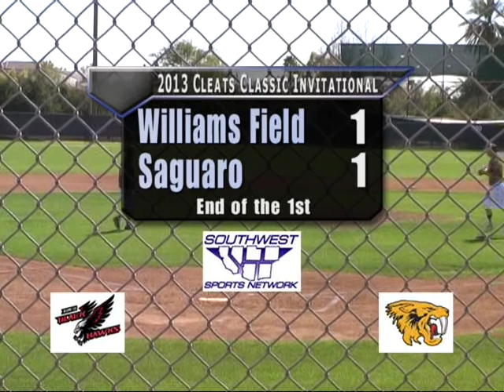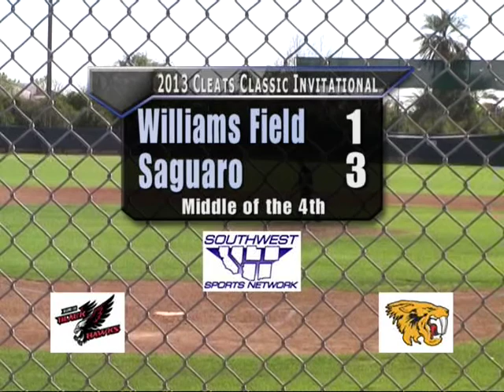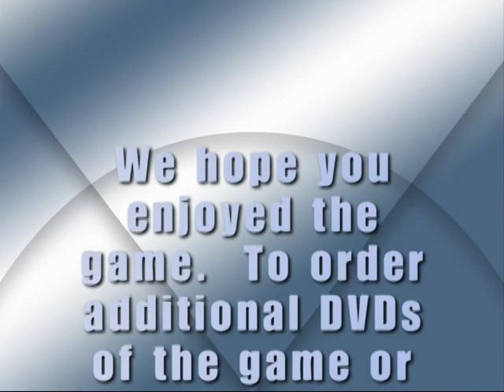Williams Field vs Saguaro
Quarterfinal game in the 2013 Cleats Classic Invitational - March 13, 2013